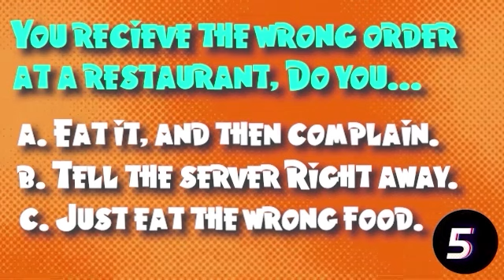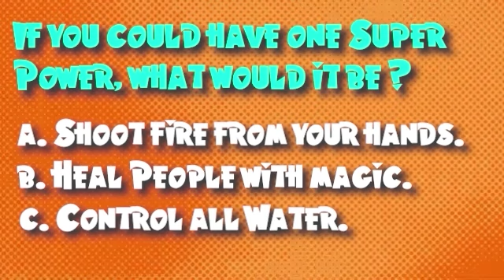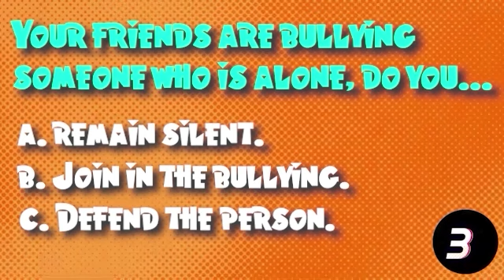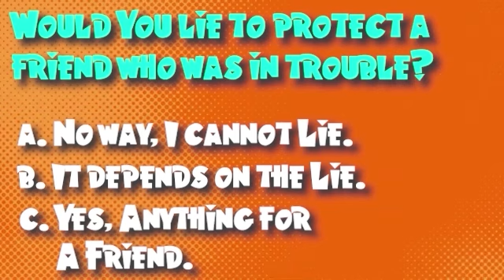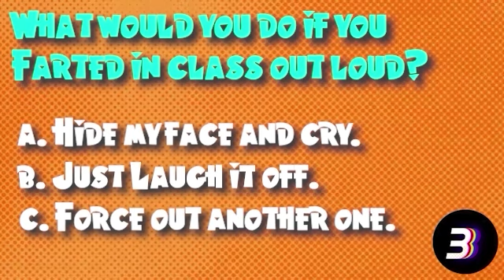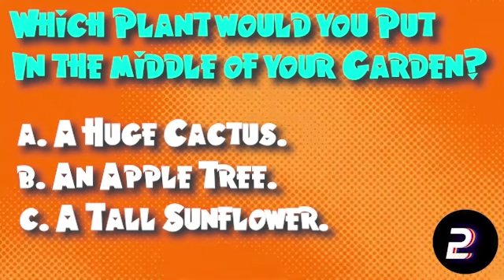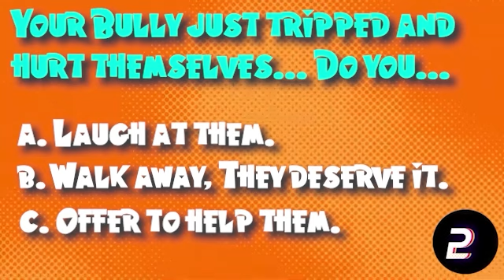Which Jedi Are You? | Star Wars Personality Quiz!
🌌 Welcome to the Ultimate Star Wars Jedi Quiz! 🌌

Have you ever wondered which Jedi from the Star Wars universe best matches your personality? Are you a wise and powerful master like Yoda, or perhaps a daring hero like Anakin Skywalker?

In this fun and interactive quiz, we'll guide you through a series of questions that will reveal your inner Jedi! From your approach to challenges to your values and preferences, find out if you’re more aligned with the light side or if you have a few dark side tendencies.

🔥 Join the adventure and may the Force be with you! Don’t forget to share your results in the comments and let us know if you agree with your Jedi match!